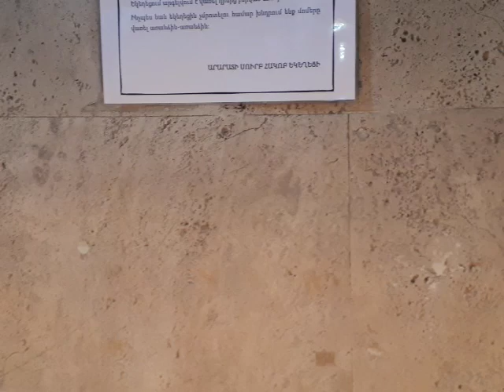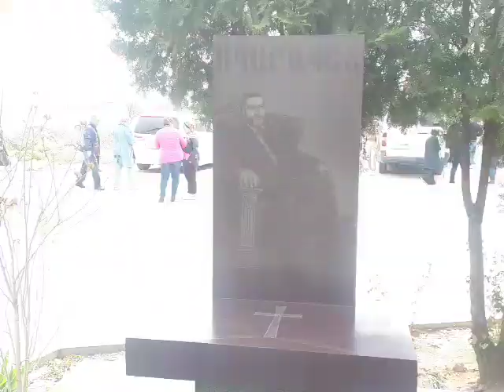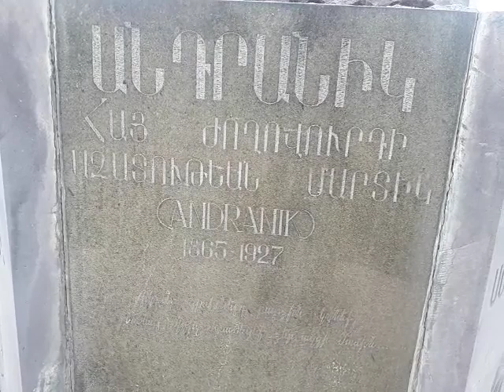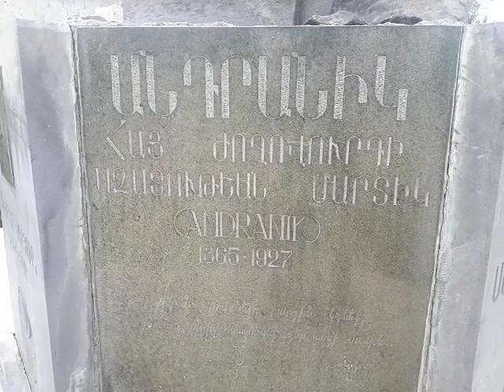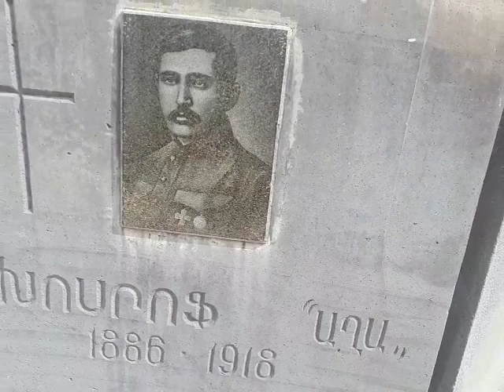ուխտագնացություն Արարատի Սուրբ Հակոբ եկեղեցի Տեր Շմավոն քահանա քարոզ հոգեվոր երգեր Surb Hakob.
Սուրբ Գրիգոր Լուսավորչի Խոր վիրապ մուտքի տոնին Խոր վիրապում Սուրբ Պատարագից հետո Քանաքեռի Սուրբ Հակոբ եկեղեցու հավատացյալները Տեր Շմավոնի առաջնորդությամբ այցելեցին Արարատի մարզ Արարատ գյուղի Սուրբ Հակոբ եկեղեցի։

Գտնվում է Արարատ գյուղում։ Կառուցվել է 1866 թվականին Պարսկաստանի Մակու քաղաքից այստեղ ներգաղթած հայերի նախաձեռնությամբ։ Բազիլիկ կառույց է, որը երկու շարք երեքական մույթերով բաժանվում է երեք նավերի։ Կիսաշրջանաձև խորանի երկու կողմերում ուղղանկյուն ավանդատներ են։ Ձախակողմյան ավանդատան մոտ մկրտության ավազանն է։ Խորանի աջ և ձախ կողմերում կամարակապ որմնախորշեր են։ Եկեղեցին ունի երեք մուտք՝ հյուսիսային, արևմտյան և հարավային։ Կառուցված է տեղական գորշ տրավերտին քարով։ Պատերը ներսից սվաղված են կրով։

Եկեղեցուն կից զանգակատունը կառուցվել է 1866 թվականին, վերակառուցվել՝ 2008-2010 թթ.՝ հովանավորներ Սամվել և Ստեփան Վարդանյանների կողմից[2]։